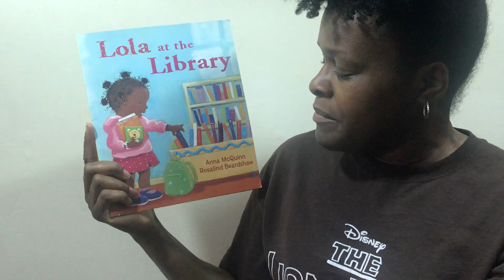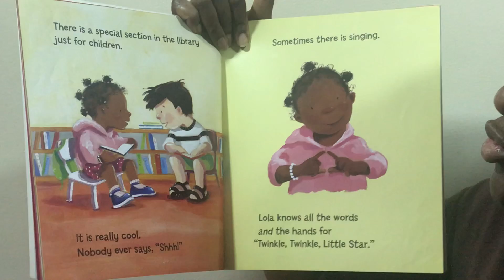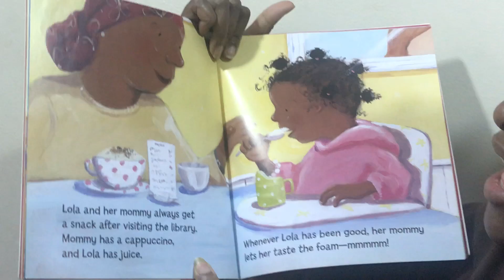Lola Goes to the Library